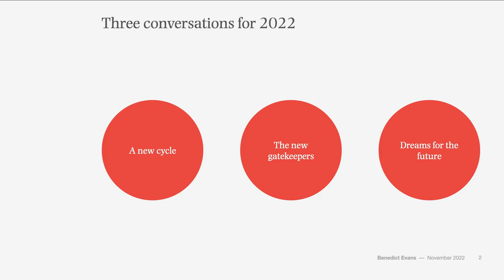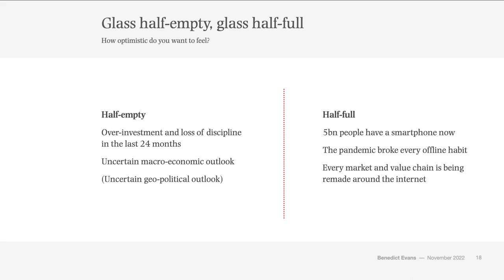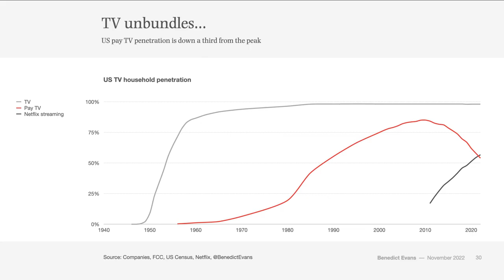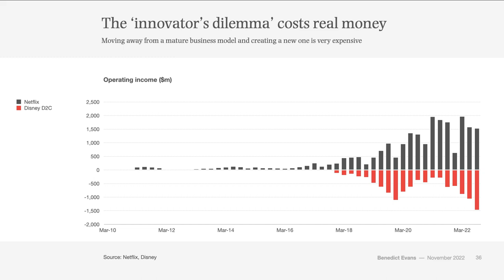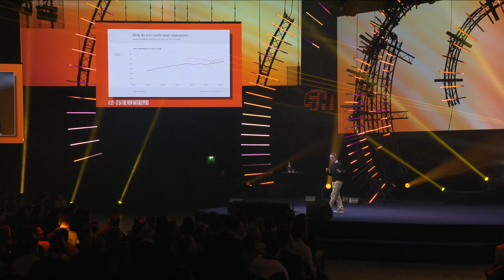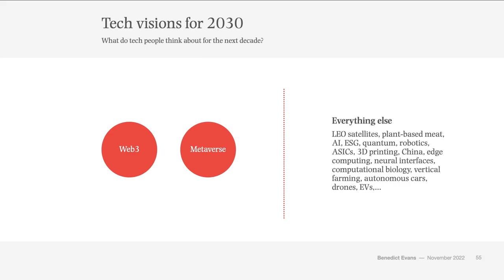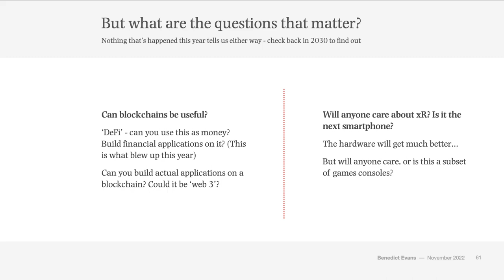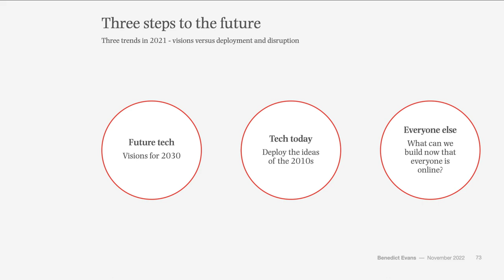The New Gatekeepers - Benedict Evans | Slush 2022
For two decades, Benedict Evans has been cutting through the noise to figure out what’s really unfolding in the tech industry. The highlight of his work has long been an annual presentation, digging into the most pertinent ongoing macroscopic trends. This year, Benedict will be launching his annual presentation at Slush.